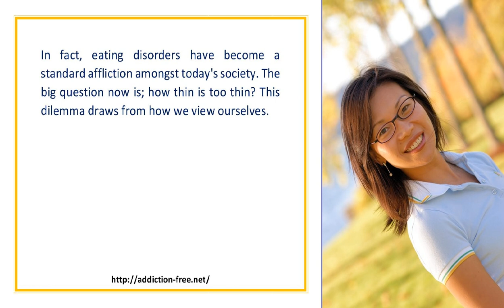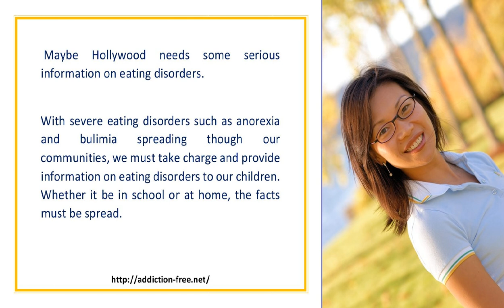Information on Eating Disorders